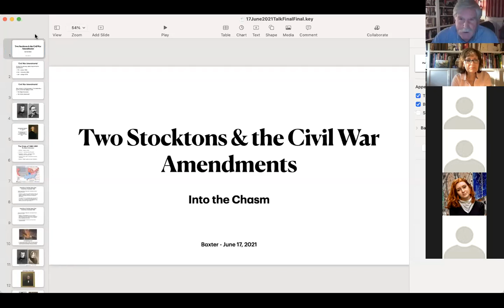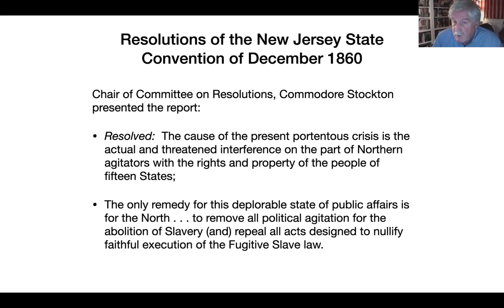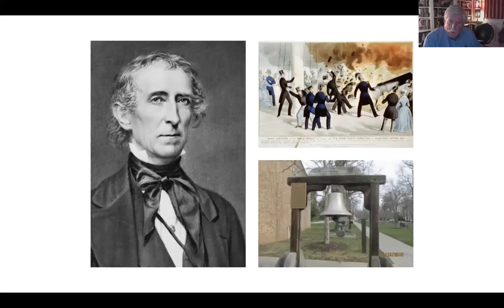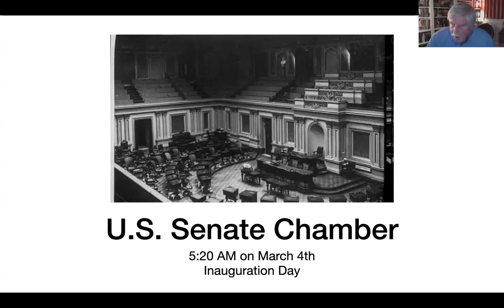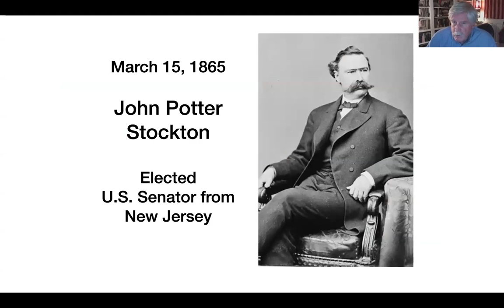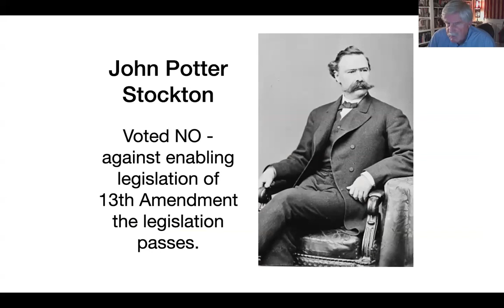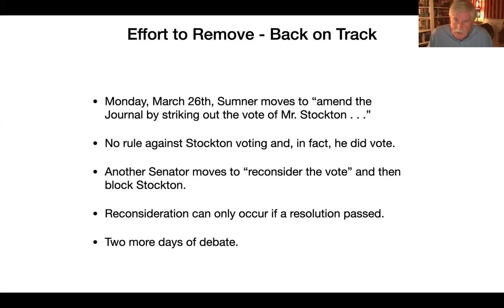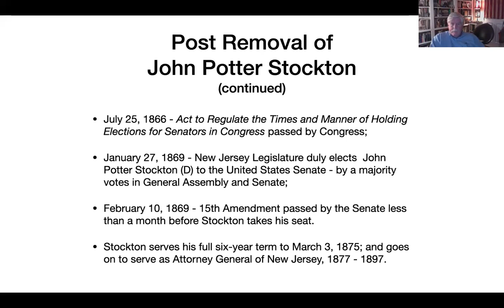Stocktons and the Civil War Amendments leading to Juneteenth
Local Princeton, NJ historian and author John Baxter presents a virtual program followed by live Q&A on June 17, 2021 moderated by Morven's Curator of Education and Public Programs, Debra Lampert-Rudman, M.Ed.
From the moment of independence in 1783, the United States struggled to live up to its declared creed of “all men are created equal.” Eighty years later the crisis of the 1860s was the tragic result of that struggle.
Local historian and author John Baxter joins us to examine the roles of two Stocktons, Robert Field and John Potter - grandson and great-grandson of Signer of the Declaration of Independence Richard Stockton - in the process of Constitutional amendments to preserve and reconstruct the nation in the years surrounding the Civil War.